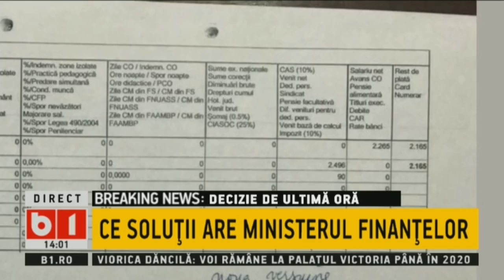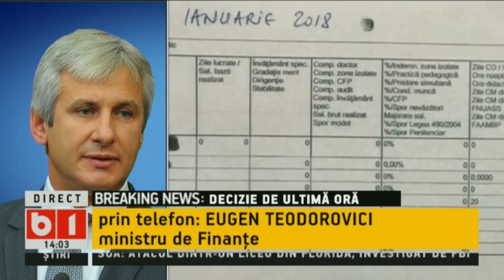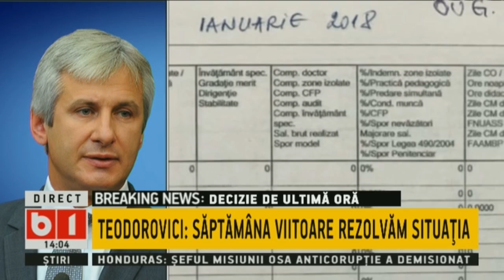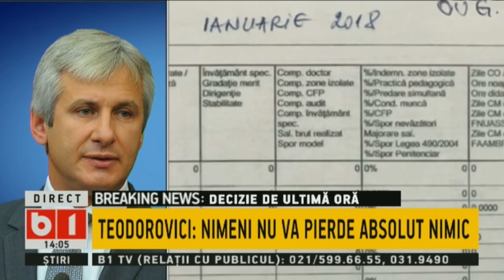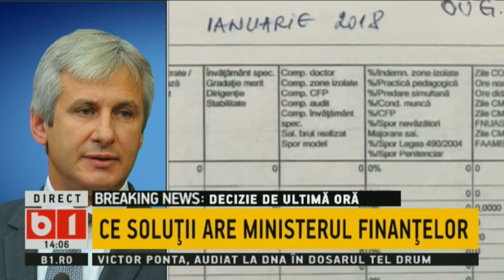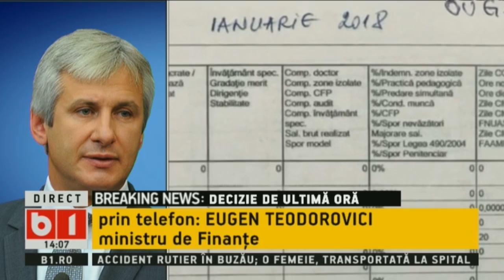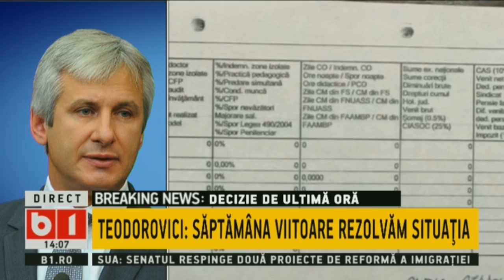Eugen Teodorovici, ministrul de Finanţe, a precizat că au găsit soluţia ca „nimeni să nu piardă”.